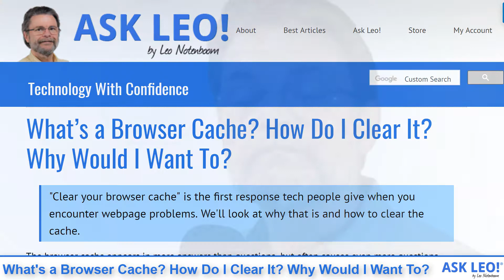What’s a Browser Cache? How Do I Clear It? Why Would I Want to?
Video Narration. Original article, related links, and moderated comments